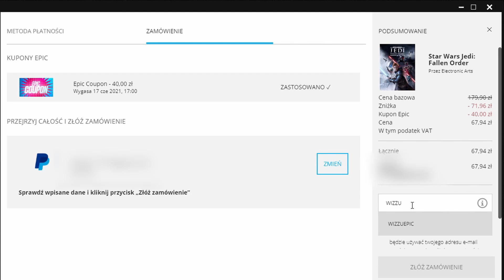Epic Overview 278 - "Aven Colony" za DARMO!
1) Napisz gdzieś wewnątrz paczki (kartka, świstek papieru - cokolwiek, byle NIE na privie na YT/FB bo się pogubię) czy sobie życzysz czy nie, żeby unboxing od Ciebie ewentualnie trafił na juczuby i jak tytułować paczkę ("paczka od -Twoje imię-" czy "paczka od -podany przez Ciebie nick-"). Jeśli nie napiszesz, to zakładam, że mogę wrzucać na YT z podanym nickiem/imieniem.
2) Nie wysyłaj mi nic za co mogę oberwać ja, lub możesz oberwać Ty. Nie, to nie było wyzwanie, raczej prośba i pobożne życzenie. Ale jak już chcesz mi wysłać tego świeżo zakoszonego Rembrandta, to spoko i obiecuję, że Cię nie wsypię.
3) Ślij na adres (tak, to "poste restante" przed imieniem ma tam być):
51-645 Wrocław